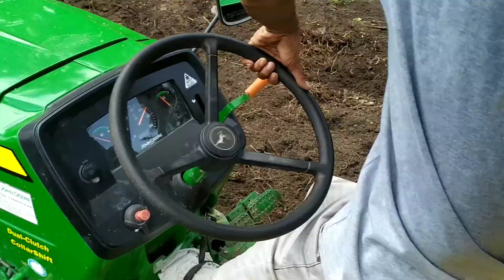[BAG. 7] PROSES PENGGEMBURAN TANAH (ROTARY) UNTUK KEBUN DURIAN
Bismillah...

video diatas merupakan salah satu proses penggemburan tanah (rotary) di lokasi rokan hulu, riau. penggemburan tanah ini bertujuan untuk mendirikan kebun durian yang masih dalam tahap proses.

Insya Allah video² berikutnya akan kami Upload selama dalam proses pengerjaan mendirikan kebun durian ini ✨

Do'akan ya teman² semoga proses mendirikan kebun durian ini lancar dan tanpa hambatan sampai mulai penanaman dan berbuah di masa mendatang ✨

Wassalam...